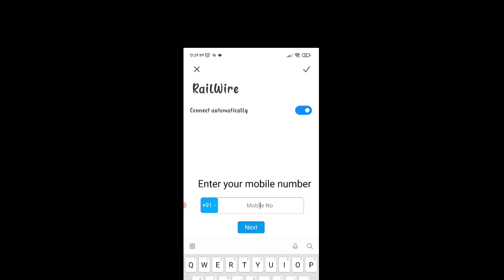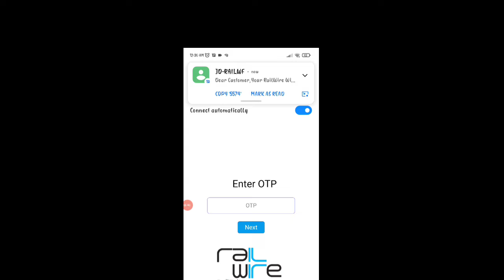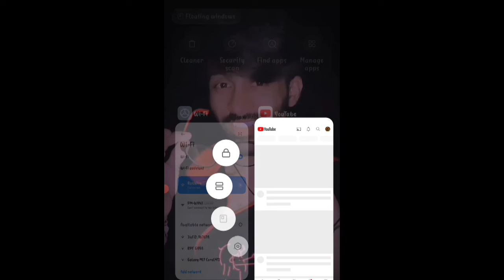How to Use Railway 🛤️ WiFi || Railway WiFi ko Free me use Kaise Kare || PM Wani WiFi App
Declimer

In this Video All content, materials, programs, services, and software contained on or made available by this site are for entertainment, educational, and informational purposes only.